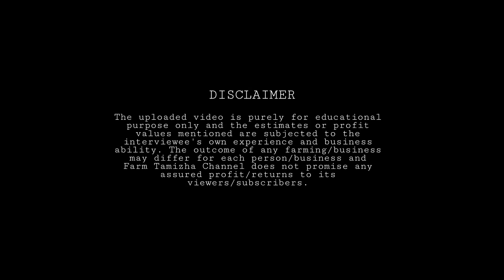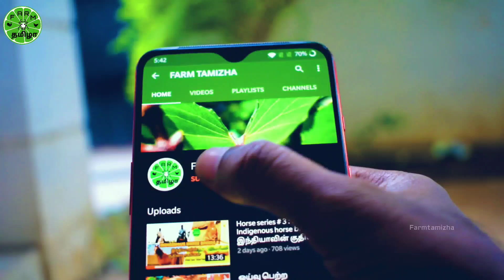Sriram Feeds Farm Tour -Part2 | which milk is good for Heath | how to identfy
In this video, we will take you through the farm tour of Mr. Naveen Venkat, proprietor of Sriram Natural Feeds in Kallipatti, Erode. He has his own Goushala to protect cows and other animals (buffalo, camel, male calves and bulls) from being slaughtered. He takes us through his entire farm and shares some of his experience and reasons on why we should turn towards native breeds and natural farming.

இந்த வீடியோவில், ஈரோட்டின் கல்லிப்பட்டியில் உள்ள Sriram Natural Feedsன் உரிமையாளரான திரு. நவீன் வெங்கட் அவர்களின் பண்ணையைப் பார்க்க உள்ளோம். மாடுகள் மற்றும் பிற கால்நடைகள் (எருமை, ஒட்டகம், காளை கன்றுகள் மற்றும் காளைகள்) அடிமாட்டு சந்தைக்கு விற்கப்படுவதைை தவிர்க்க தனது சொந்த செலவில் கோசாலா (Goushala) நடத்தி வருகிறார். மேலும் நாம் ஏன் நாட்டு இனங்கள் மற்றும் இயற்கை விவசாயத்தை நோக்கி திரும்ப வேண்டும் என்பதற்கான தனது அனுபவங்களையும் காரணங்களையும் பகிர்ந்து கொள்கிறார்.

காணொளியை முழுமையாக பார்த்து பயன்பெறவும்